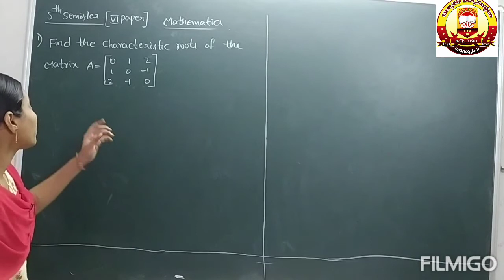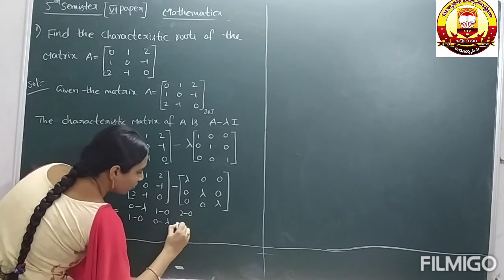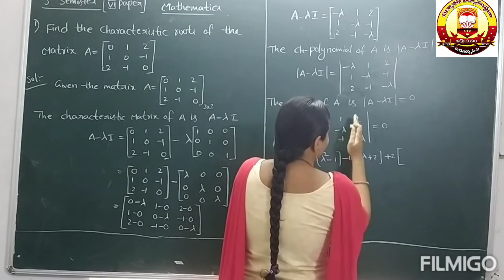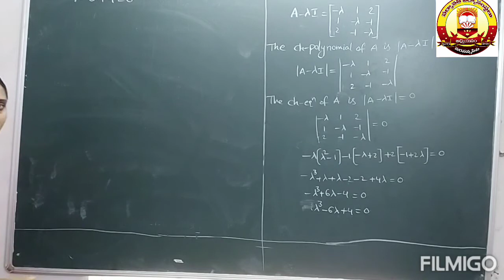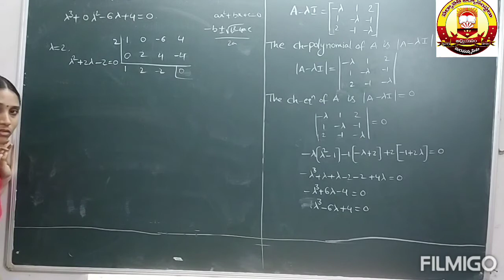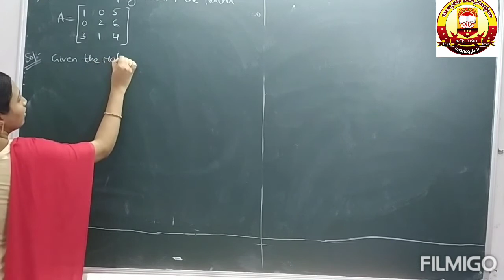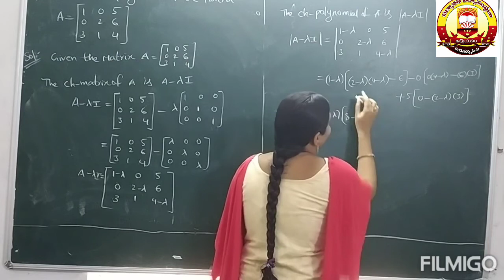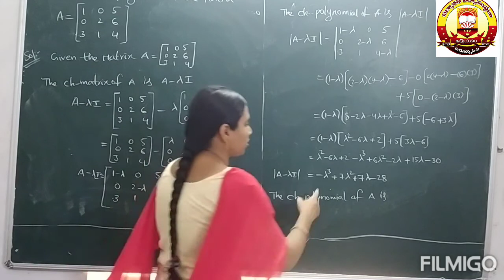BSc V Sem Maths class by R. Pavani